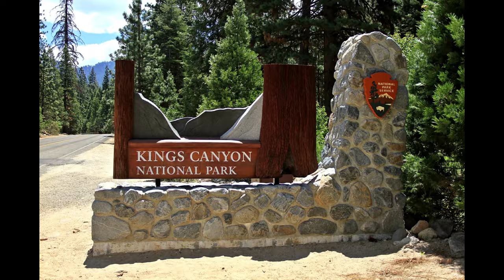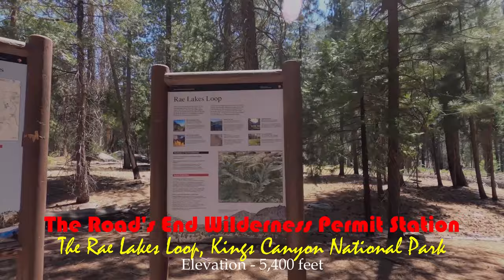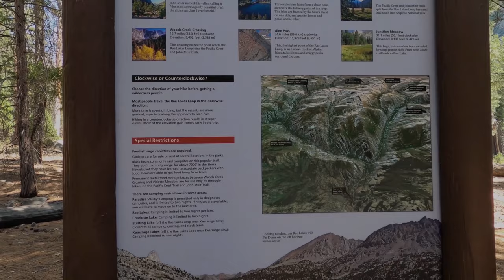Sequoia & Kings Canyon National Parks 4K (2020): Backpacking The Rae Lakes Loop (short form)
This is a short-form cut of noBear’s Rae Lakes Loop trip in 2020 (Sequoia National Park & Kings Canyon National Park in the Sierra Mountains of California).

Day 1 finds us flying into Fresno and making our way into Sequoia National Park to stay at Wuksachi Lodge for the night.

On Day 2 we drive through Sequoia National Park to Road's End Backcountry Ranger Station. From there, we begin our 4-Day Rae Lakes Loop hike.

We make our way up to Mist Falls on a really hot, bluebird day. It was extremely refreshing. We didn't really have time to acclimate to the elevation, and we had very heavy packs for us (50+ pounds), so it was nice to take a load off. We brought in bear cans (as per regulations), and packrafts with fishing gear. Typically our baseweight is in the 20 lb. range, so given the elevation gains and our packs being more than twice their normal weight it was a struggle. After spending some time at Mist Falls we began our trek to Upper Paradise Valley, and our permitted backcountry site for the night. We started to get a little concerned when we strolled into LOWER Paradise Valley just before dark. There were a few other groups who were setting up camp. They seemed a little worried when we told them we planned to still make the push to Upper Paradise, despite the fact that it was still more than 3 miles away from where we currently were... and that it was already pretty much dark. From there it was definitely a race against the clock.

We finally pull into Upper Paradise Valley, and set up camp for the night. Exhausted, and feeling the affects of the elevation change, we barely had the energy for dinner.

Our plan, upon waking up, was to head out from Upper Paradise Valley to Arrowhead Lake. We would stay at Arrowhead Lake for the Night, then hike the 1.5 miles to Middle Rae Lake for the entire day and night 3. We would then hike up and over Glen Pass, and stay at Vidette Meadows for night 4. On our final day, we would hike back out to Road's End, and then head to Yosemite for 2 days.

That was the "plan".

We began our 2nd day just as we'd hoped. We started to make our way to Arrowhead Lake. About 5 miles in, right where the Rae Lakes Loop merges with the John Muir Trail & The Pacific Crest Trail, things started to go south.

When we arrived in Kings Canyon, we had not acclimated to the elevation at all. We went from 1,500 feet elevation in Fresno less than 24 hours ago to over 10,000 feet. There's no rhyme or reason as to how/when someone will get altitude sickness. However, we are flatlanders coming from NJ (a sea level state at best). Between the four of us, it was inevitable that one (or more) of us would run into problems. Unfortunately, that's exactly what happened.

Suffice it to say, when one of our group started to develop some serious symptoms we had an easy decision to make. And it's a good thing we did. Altitude sickness is no joke. It could've been a MAJOR problem, which could've put our friend's life in jeopardy. We are 23+ miles into the High Sierra backcountry, and a Search and Rescue operation is something none of us ever want to encounter. ESPECIALLY when we are involved.

Thankfully in turning back and reducing our elevation quickly in heading back to Upper Paradise Valley, we were able to mitigate the migraine headaches, lightheadedness, and violent vomiting that our friend was experiencing. A good night of rest did wonders for him, and we decided to spend another day and night at Upper Paradise, hike back out to Road's End the next day, and head straight to Yosemite.

As with almost every noBear decision, it actually ended up working out MASSIVELY in our favor.

Not only were we able to spend the day backcountry fishing for our dinner that night, but we had a close encounter with a mama Black Bear and cub. Not to mention that we got to cliff jump at an amazing secret spot on our way out the next day.

But most importantly, this allowed us to have 2 extra days at Yosemite that we weren't planning on having. This turned out to make the trip!

As much as we were disappointed that we didn't get to see Rae Lakes, or hike over Glen Pass, what we got to do/see/hike in Yosemite more than made up for it. Besides... we plan on going back to Rae Lakes with more preparation, much less pack weight, and possibly altitude medication which will allow us to complete the loop. Physical limitations and desire played no role in our failure, so we will definitely head back soon to cross this beautiful multi-day backpacking trip off of our list.

Anyway, we hope you enjoyed joining us on this shortened, highlight-heavy version of our 2020 Rae Lakes Loop trip. Be sure to check out the companion Yosemite National Park trip that can also be found in the uploaded videos on this channel.

Love Always & Forever,

noBear